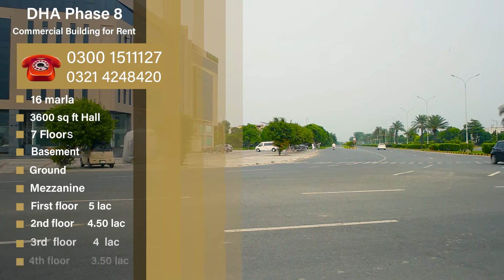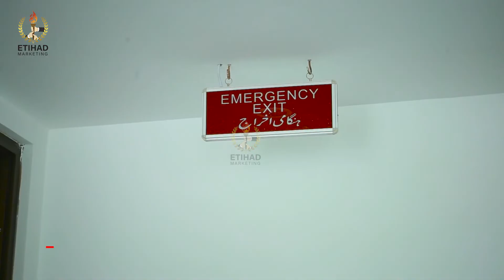Etihad Property Tour - 16 Marla Commercial Building for Rent in DHA Lahore Phase 8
Grab the Golden Rental Offer and Yield High Income. 16 Marla Commercial Building  available for Rent in DHA Phase 8 Lahore

Striking Features :

• 16 Marla Covered Area
• 3600 Sq Ft Hall
• 7 Story
• Basement
• Ground Floor
• Mezzanine Floor
• First Floor
• Second Floor
• Third Floor
• Fourth Floor

More Videos from 𝐄𝐭𝐢𝐡𝐚𝐝 𝐌𝐚𝐫𝐤𝐞𝐭𝐢𝐧𝐠

Head Office DHA Phase 6 Lahore, Pakistan